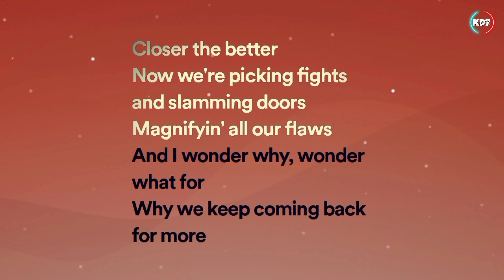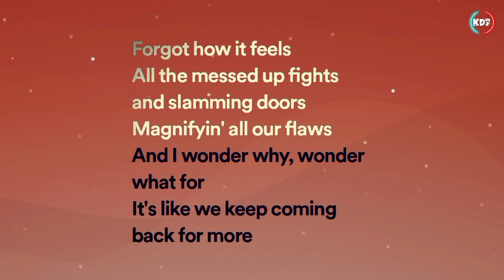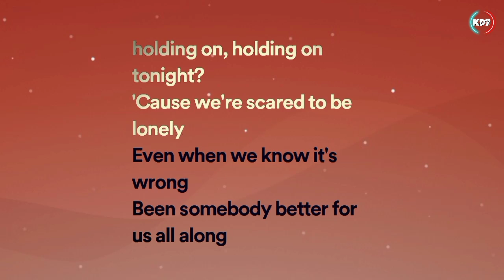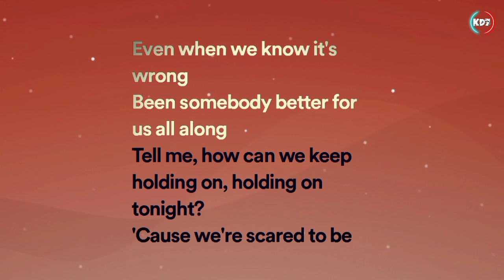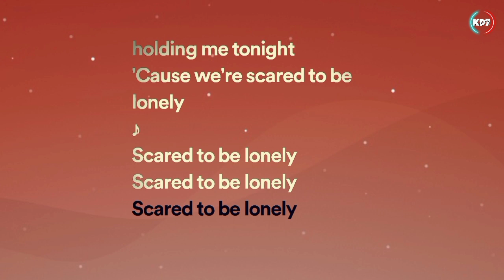Scared To Be Lonely - Martin Garrix, Dua Lipa (Lyrics Video)